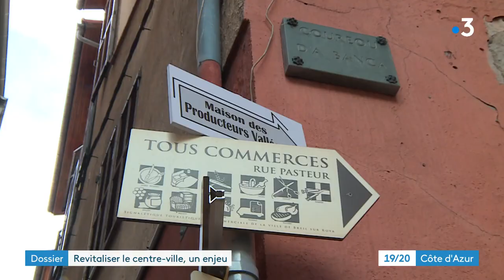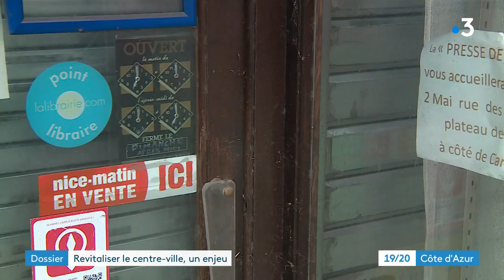Le maire de Breil-sur-Roya instaure une taxe sur les locaux commerciaux vacants dès janvier prochain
Comment redynamiser un village dévasté voilà plus de deux ans par la tempête Alex ? En redynamisant le commerce, selon le premier magistrat de Breil-sur-Roya dans les Alpes-Maritimes. Encore faut-il qu'il y ait des locaux disponibles. Il a décidé de mener une politique volontariste.

Un reportage de :
VERONIQUE VARIN, ERIC JACQUET ET LAURENT PIACENTILE